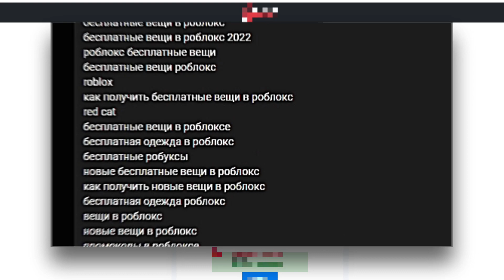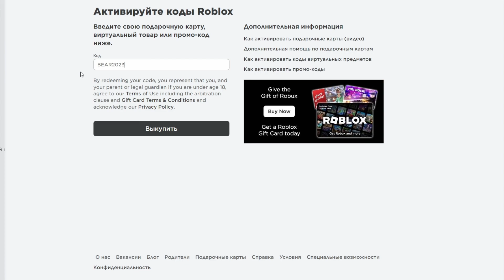ВСЕ НОВЫЕ ПРОМОКОДЫ *АВГУСТ 2023*/БЕСПЛАТНЫЕ ВЕЩИ В РОБЛОКС (2023)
ССЫЛКИ:👅
🏖 Ссылка на сайт получай 3000 робуксов —

ОПТИМИЗАЦИЯ(НЕ ЧИТАЙ)
роблокс
бесплатные вещи в роблокс
бесплатные вещи в роблокс 2022
роблокс бесплатные вещи
бесплатные вещи роблокс
roblox
как получить бесплатные вещи в роблокс
red cat
бесплатные вещи в роблоксе
бесплатная одежда в роблокс
бесплатные робуксы
новые бесплатные вещи в роблокс
как получить новые вещи в роблокс
бесплатная одежда роблокс
вещи в роблокс
новые вещи в роблокс
промокоды в роблоксе
робуксы
ред кет
промокоды в роблокс 2022
коды роблокс
как получить робуксы
как получить бесплатные вещи в роблоксе
коды в роблокс
рэд кэт
как получить вещи в роблокс бесплатно
ивент роблокс
как получить
как получить робуксы бесплатно
коды на телефоне в роблокс
коды на вещи роблокс
красный кот
промокоды
промокоды роблокс
бесплатные вещи роблокс 2022
бесплатная одежда роблокс 2022
промокоды в роблокс
бесплатные вещи
игра роблокс
одежда в роблокс
как получить бесплатные вещи
бесплатные вещи в roblox
бесплатный скин в роблокс
одежда в роблокс бесплатно
как получить одежду роблокс
как играть в роблокс
роблокс вещи
коды в роблокс 2022
редкет
адопт ми
roblox бесплатные вещи
рэдкэт
роблокс одежда
как поулчить вещи roblox
как поулчить вещи роблокс
роблокс коды
бесплатный скин роблокс
получи бесплатно
промокоды 2022
как получить бесплатно
новый ивент в роблокс 2022
как получить скины роблокс
бесплатные скины роблокс
бесплатные предметы
промокоды роблокс 2022
free items roblox
как получить вещи в роблокс
zippi
промо коды
роблокс стрим
готовый игрок 2 роблокс
готовый игрок 2
ready player two roblox
ready player two
новые промокоды роблокс
бесплатная диадема роблокс
роблокс вещи бесплатно
как получить одежду в роблокс бесплатно
зиппи
роблокс промокоды
как получить одежду в роблокс
ивент roblox
промо коды в роблокс
робаксы
новые вещи в роблоксе
люцийка
роблокс ивент
как получить крылья в роблокс
стрим
все рабочие промокоды роблокс
код роблокс
ивент роблокс 2022
пигги
таувер оф хелл
новые вещи в роблокс 2022
bloxys 2022 roblox
build it play it
bloxys 2022
как получить вещи роблокс
mansion of wonder
ивент
mansion of wonder roblox
mansion of wonder роблокс
ивент роблокс 2022
roblox бесплатная одежда
новый ивент в роблокс
халява в роблокс
как получить бесплатные робаксы
роблокс на телефоне как получить
как взломать роблокс на робуксы
коды на робуксы
как получить цилиндр в роблоксе
роблокс промокод
роблокс на телефоне
как получить любую вещь бесплатно в роблокс
донатер в роблокс
донатер
робуксы на телефоне бесплатно
как получить бесплатно робуксы
роблоксы
как получить роблокс
роблокс
коды в роблокс
roblox
коды на робуксы
роблокс промокоды
промокоды роблокс 2022
роблокс коды
коды роблокс
промокоды роблокс
промокоды в роблокс
роблокс бесплатные вещи
бесплатные робуксы
коды в роблокс на вещи
коды в роблокс на одежду
коды на музыку в роблокс
коды роблокс 2022
промокоды
роблокс промокоды 2022
роблокс новые промокоды январь
бабка шоу
роблокс промокоды март
бабка шоу коды
роблокс коды 2022
роблокс промокоды 2022
промокоды роблокс март 2022
все рабочие промокоды
люцийка
рабочие промокоды roblox
рабочие промокоды роблокс
рабочие промокоды 2022 роблокс
промокоды роблокс 2022
роблокс все промокоды 2022
коды 2022
роблокс вещи
как получить робуксы
новые коды роблокс
богдан кор
коды на вещи
промокоды в роблоксе
промокод на робуксы
новые промокоды в роблокс
робуксы бесплатно
free robux
робуксы
коды на робуксы на телефоне
промокоды роблокс январь 2022
июль 2022
июль 2022 рак
игра роблокс
июль
робуксы на телефоне
пигги
как получить бесплатные робуксы
адопт ми
проверка бесплатных робуксов